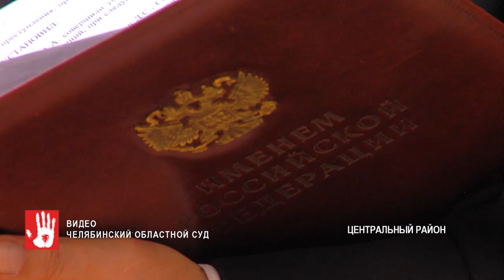Суд вынес приговор двум парням, которые палкой забили бездомного в далеком 2005 году